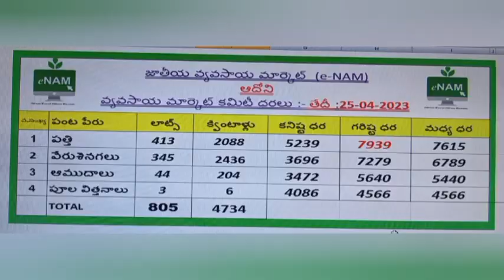25-04-2023 today adoni cotton rates ఈ రోజు ఆదోని పత్తి ధరలు adoni cotton prices